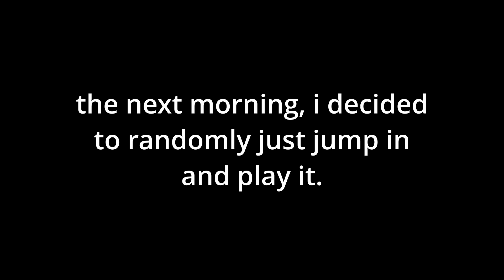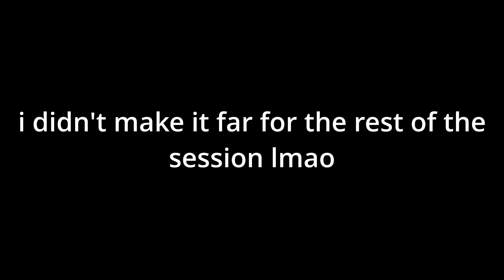extreme demon moment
WOAH ITS WULZY. Geometry Dash but the planet mod is on, but it’s 3D Dash, but it’s a level showcase. Geometry Dash but I no-clip Ascension to Heaven (It isn’t even out yet in the Demon List), and JuniperGD says “poggers” multiple times. Robtop shows 2.2 finally. Nexus and Viprin have a race, and Nexus wins. Knots and Xender Game have a creator battle that DoggieGD and Zeronium hosts. The Npesta meme dies and Bloodbath, Bloodlust, and Kenos are deleted. And AeonAir beats Slaughterhouse. Also Technical and EVW beat Black Flag or whatever. I think this is how YouTube algorithm works. Dude it’s Vortrox and GD News. I want to get a level the Top 1 on the Demon List. Hello ColonGD.